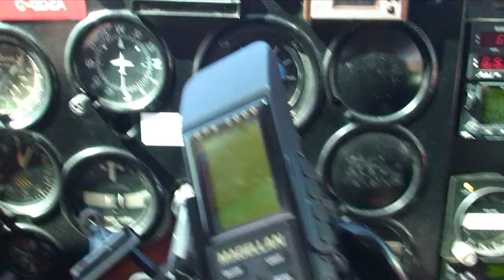Prince Edward Island: landing a Cessna at Slemon Park Airport near Summerside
Returning from taking aerial photos and aerial videos; Michael Poczynek, Waterfront & Development Specialist since 1997 of Century 21 Northumberland Real Estate in Summerside, Prince Edward Island, is a passenger in a Cessna 172 landing at Slemon Park Airport just north-west of Summerside, PEI.   More information about Michael can be found Custom aerial photos/videos and tours of PEI can be arranged.